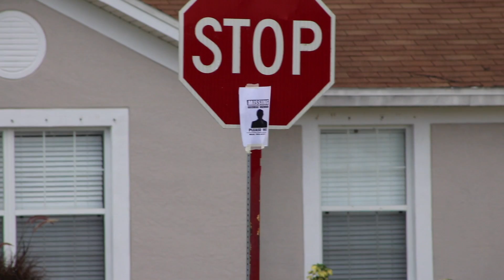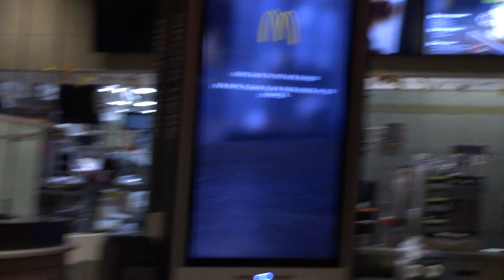TRYING TO FIND GEORGE HENNON (Nelk)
HELP US FIND G-HENNY

SHOUT OUT TO NELK!

MAIN CAMERA
ZOOM LENS
SECONDARY CAM
1ST PERSON SHOTS
VLOGING TRIPOD
CAMERA MIC

MAC MINI (NEWEST)
FCPX

I POST WEEKLY VIDEOS SO GIVE ME A SUB, YOU WONT REGRET IT 😉